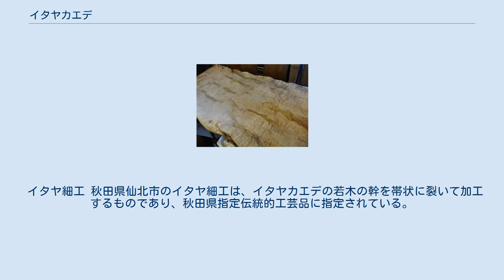イタヤカエデ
イタヤカエデ（板屋楓、学名: Acer pictum Thunb. subsp. mono (Maxim.) H. Ohashi, 1993)は、ムクロジ科カエデ属の各地の山地に生える落葉高木である。日本では北海道と秋田、他に朝鮮、サハリン、アムール地方に自生。北海道産のものはエゾイタヤ(蝦夷板屋)とも。他に別名として イタギ、ツタモミジ、トキワカエデ(常磐楓)。 樹高は20m、直径1mに達する。 イタヤカエデの材 建築、器具、ヴァイオリン・ギターなどの弦楽器、ハーモニカ、車両、床柱などの装飾材。 イタヤカエデの幹に傷を付けると、糖質を含む樹液が流れ出す。アイヌはイタヤカエデをトペニ（乳の木）と呼び、冬季の幹に傷を付けることで得た「甘いつらら」をアイスキャンデーのように賞味していた。
サトウカエデにくらべて含有糖分がやや低いものの、イタヤカエデ樹液からもメープルシュガーを作ることは可能であり、第二次世界大戦直後の砂糖不足の時代に東北や北海道で製造が試みられたことがあるが、商業ベースには乗らずに終わった。
 戦後も、他のカエデと同様に、イタヤカエデの樹液を活用する試みが、日本国内の各地で行われている。
 イタヤ細工 秋田県仙北市のイタヤ細工は、イタヤカエデの若木の幹を帯状に裂いて加工するものであり、秋田県指定伝統的工芸品に指定されている。